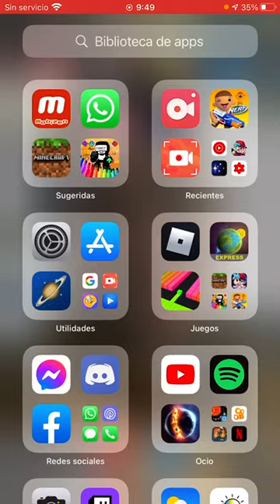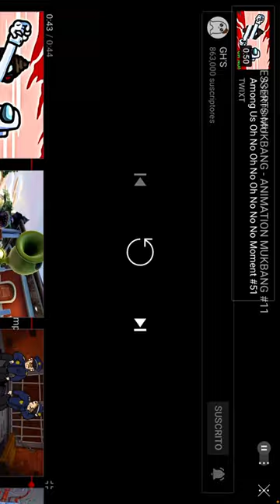Space for Party #1